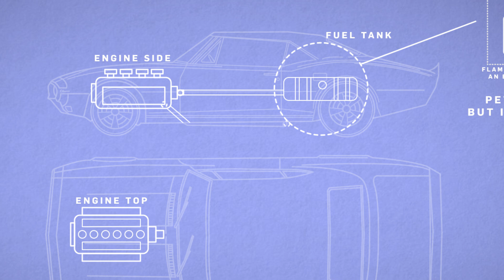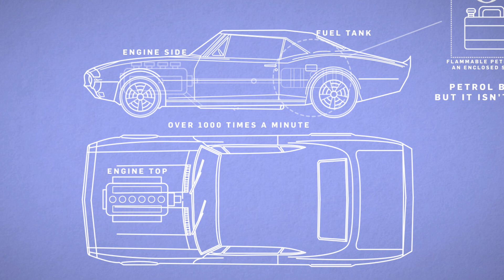Do Cars Really EXPLODE On Impact? | Earth Science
Dr Emily Grossman looks at the science (or not) of why cars in movies always explode on impact or from a bullet to the petrol tank.

Got a favourite movie car that goes up in smoke? Or a movie meme you'd like us to investigate?

Cinema Science
Shortform series presenting science or lack thereof behind popular film scenes and events like car explosions or one punch knockouts.

Hosted by Emily Grossman
Filmed and edited by George Shankster
Animated by Jack Belford
Produced by Lee Bacon

Welcome to BBC Earth Science! Here we answer all your curious questions about science in the world around you.